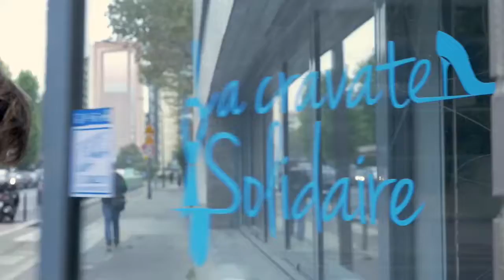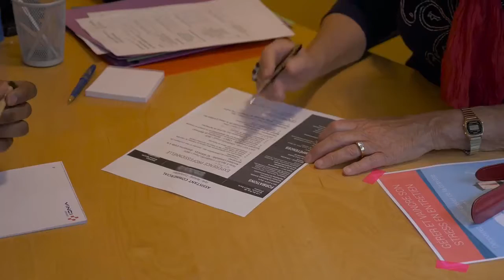Leader Intérim soutient La Cravate Solidaire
Les agences d'emploi et d'intérim Groupe Leader sont fière et heureuse de leur partenariat avec La cravate solidaire que nous vous présentons aujourd'hui avec cette vidéo 😀
La cravate Solidaire 💼 propose un accompagnement individuel aux demandeurs d'emploi orientés en majorité par des associations partenaires 👍